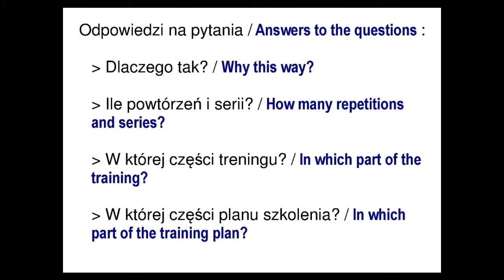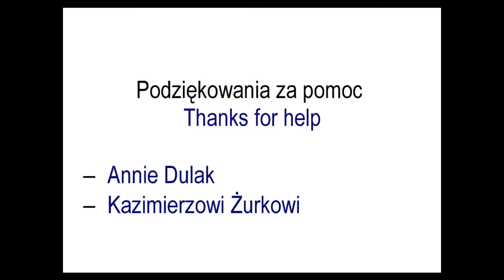MB03 MINIBADMINTON. Wyrzut bekhendowy z podpórki / MINIBADMINTON. Backhand net lift from support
1. Odbicie lotki bez zamachu / The hitting of shuttlecock without swing
2. Odbicie lotki przez ruch palców i ręki / The hitting of shuttlecock by the movement of the fingers and the hand